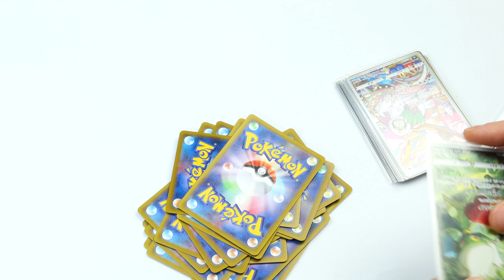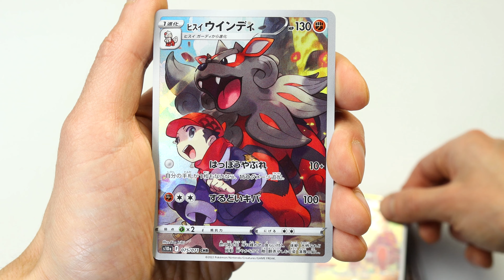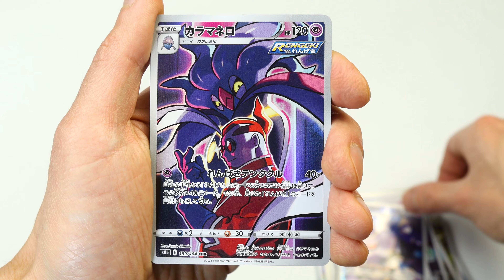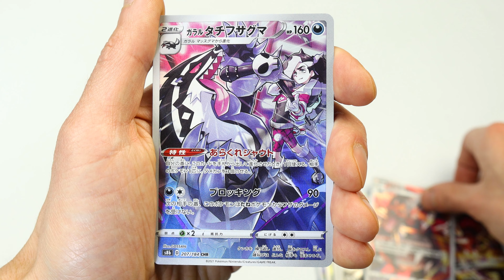Pokemon Trainer Gallery Cards and Galarian Gallery Cards - Holo Rare Japanese Pokemon Cards Opening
Pokemon Trainer Gallery Cards  and Galarian Gallery Cards - Holo Rare Collection - Japanese Pokemon Cards Opening.
I bought single Japanese Pokemon character rare and art rare cards.

Enjoy video and leave a comment to let me know what you think!